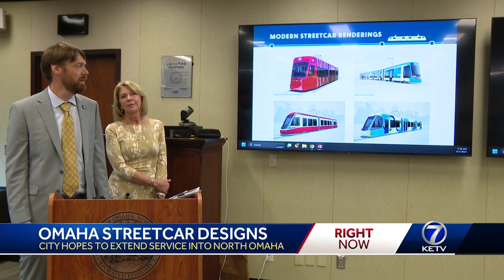City reveals design for Omaha's streetcar, plans for stations along the route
The first phase of Omaha's streetcar design is finished and includes plans for stations at the 16 stops along the route, as well as changes to the route to allow for future extension.